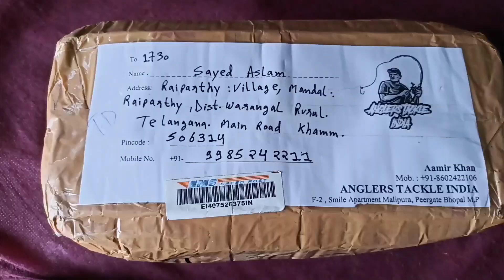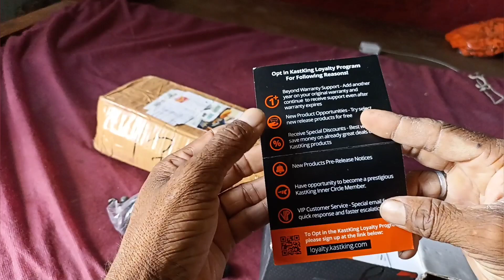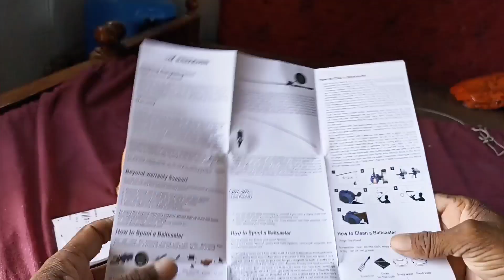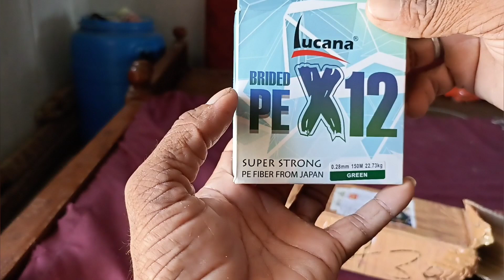New bait casting reel unboxing Kastking Royal legend & lucana komado 12 x line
unboxing New bait casting Kastking Royal legend & lucana komado 12 x line

(@ mural fishing)

unboxing new kasting Royal legend bat casting reel